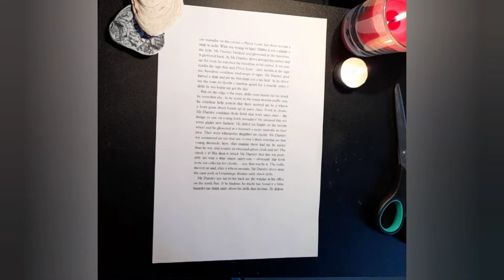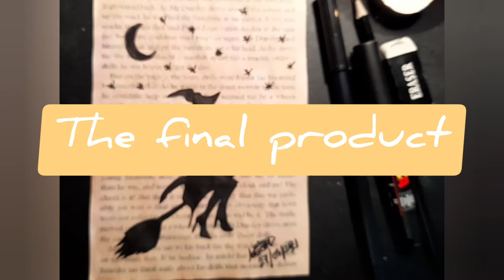tutorial-drawing a witch silhouette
Heyy !

Today we are going to be doing something simple and creative !
What you are going to need :

- A printed out extract from a book that relates   to magic
-A pencil
- A rubber /a eraser
- A black marker
- A earl grey/black tea /english tea bag
- A cup of hot water

Music used for this music :

Musician: @iksonmusic